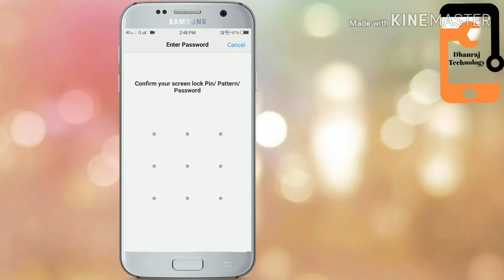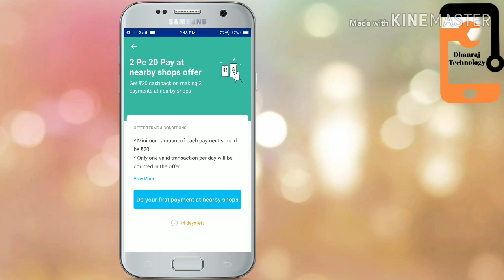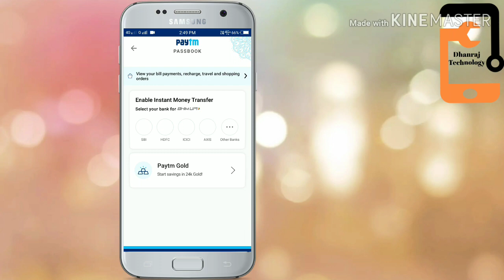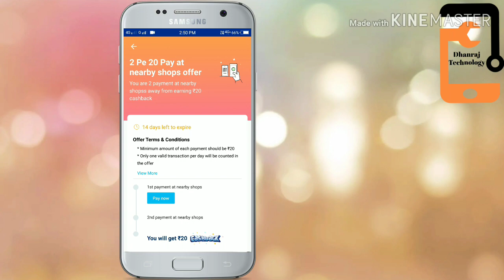Paytm 2 Pe 20 Pay At Near By shops Cashback Offer | How To Participate In QR code Cash Back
*Pay using Paytm 2 times at nearby shops & Get 20 Cashback
 *Only one valid transaction per day will be counted in the offer
*Offer is applicable in Android and ios app version 7.0.0 and above.
*Offer is applicable for all new and old customers who have never before done a successful payment at a shop by scanning the merchant's QR Code or by sending money to the merchant's mobile number. *Offer is applicable across India at Grocery Stores, Retail Stores, Restaurants, Petrol Pumps, Dairy outlets, Pharmacies, Parking, Auto/taxi Rides, Hospitals, Automobile Services, Beauty & Fitness, Servicing & Delivery executives etc. on payments done using mobile number/QR Code at selected merchants registered with Paytm
 *In order to get 20 cashback the user needs to complete 2 payments within 15 days of unlocking the offer *Minimum amount of each payment should be R20
 *One payment will be counted in only one Cashback offer at any given point in time.
 *Registered Paytm merchants cannot avail this offer to get cashback
*If you do not activate the offer your payments will not get linked to the offer
*Participation in this offer is open till 31st January'19
 *You can avail this offer only once during the offer validity. If you fail to complete the offer after activating it, your offer will get expired.
*Cashback will be credited to your Paytm Wallet within 24 hours of completing the offer "If you have not completed your KYC or have breached your monthly wallet limit, you vwill receive Gold back ( inclusive of 3 % GST )
*Paytm reserves the sole right to change offer terms at any time without giving any prior notice to the users
 *In cases of fraudulent/suspicious transactions, Paytm solely reserves the right to revoke the Cashback/Goldback offer.